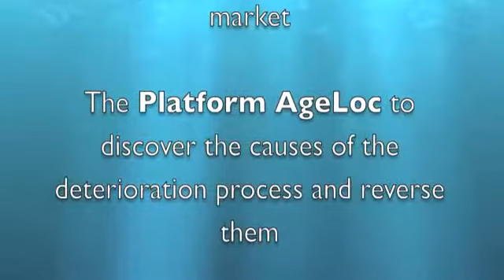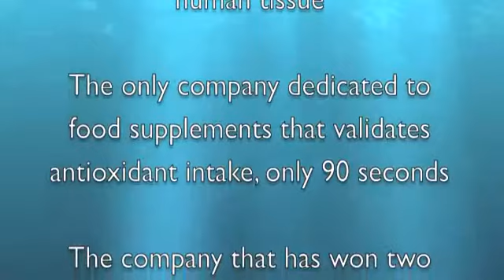Nina Vélez-Troya presents NU SKIN ENTERPRISES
Anti-aging & Nutrition. Introducing the Scientific Cosmetic of NU SKIN.